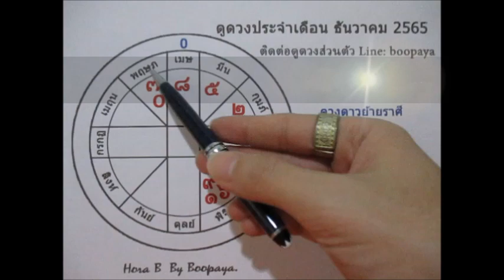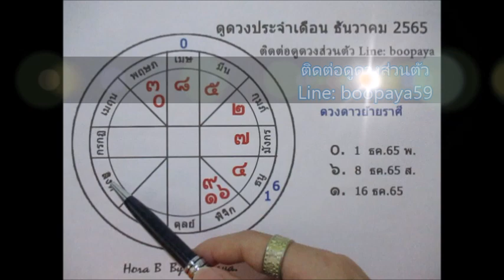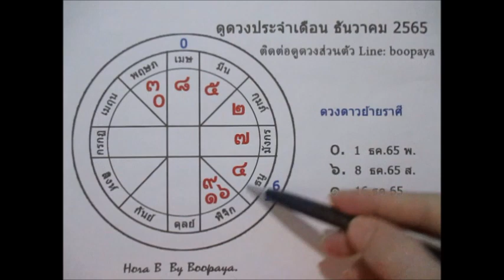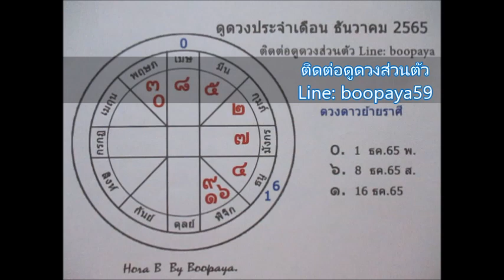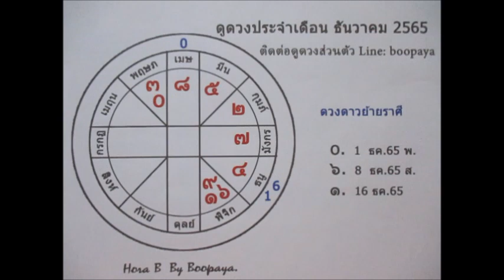ดวงราศีกุมภ์เดือนธันวาคม 2565 โชคลาภ ความสมหวัง Line:boopaya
ดวงราศีกุมภ์เดือนธันวาคม 2565 ผู้ที่เกิด 14 กพ-13 มีค.